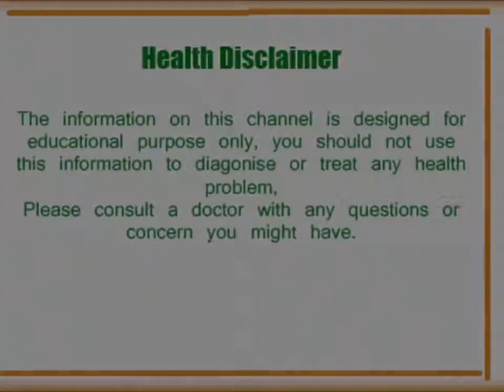कुछ महत्वपूर्ण योगासन जिनकी सहायता से आप रहेंगे फिट एंड फ्रेश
नमस्कार दोस्तों,
आज में आप को बताऊगी कुछ महत्वपूर्ण योगासन जिनकी सहायता से आप रहेंगे फिट एंड फ्रेश